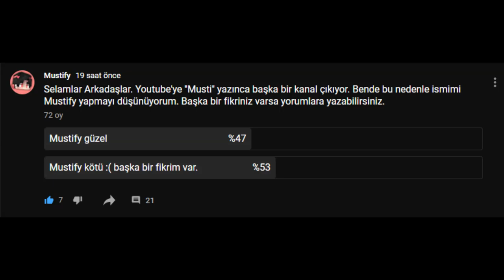jump bridge / unicorn bridge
Selamlar! Bu videomuzda craftrise bedwars'da sadece jump bridge yaparak oynamaya çalıştım güzel video oldu like yorum atarsanız çok mutlu olurum. bildirimleri açmayı unutmayın :3

💎 Videodaki Texture Pack 💎
🔮musti 1k special

💻 Sistem 💻
Ekran Kartı - AMD rx580 8gb
İşlemci - AMD Ryzen 5 3500x  6 Çekirdek
RAM - 8gb DDR4
Depolama - 240GB SSD

- Ekipman!
⌨️ Klavye - Razer Ornata
🖱️ Mouse - Razer Deathadder Essantial
🎙️ Mikrofon - Razer Electra v2
📷 Kamera - Yok
🎧 Kulaklık - Razer Electra v2
📺 Monitor - Acer Nitro QG241Ybii